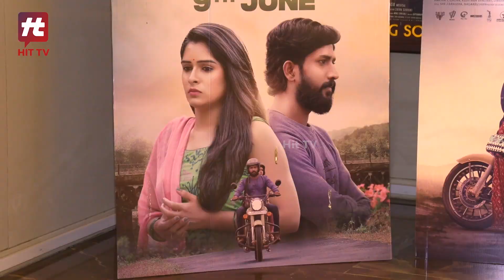Melody Drama Movie Premier Show Review | Satya Shraya | Supritha Sathyanarayan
Melody Drama Movie Premier Show Review | Satya Shraya | Supritha Sathyanarayan | Manju Karthik @AkarshaKannada
Hit TV Kannada is a one stop solution for all your entertainment needs. We will keep you updated with the latest news Updates, interesting facts, Viral News, funny viral videos and much more exclusively on Hit TV Kannada.